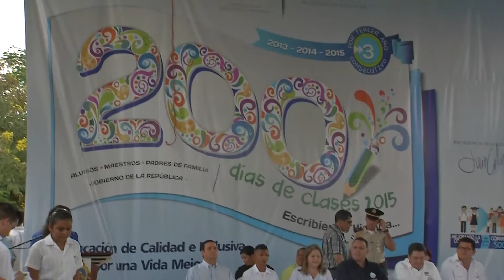Presidente celebra el cumplimiento de 200 días de clases VTR